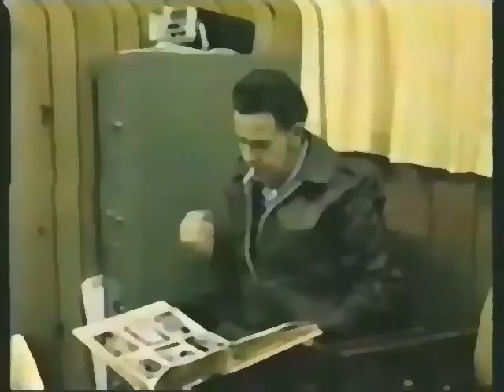Serial Killers: Henry Lee Lucas talks to Ottis Toole 04 of 04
From their prison cells in Texas and Florida, Henry Lee Lucas & Ottis Toole share a rare moment of telephonic tenderness, arranged by their friends in law enforcement in November of 1983.